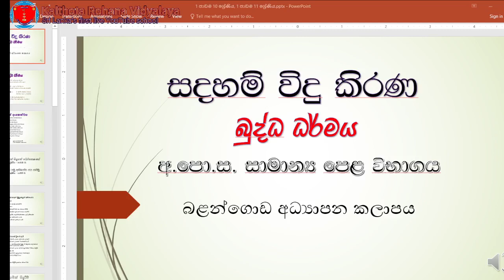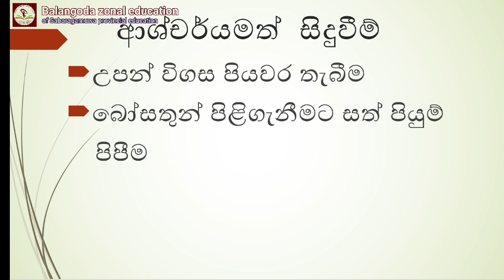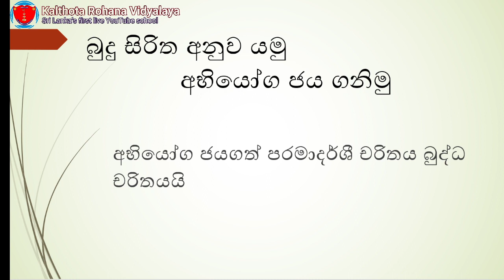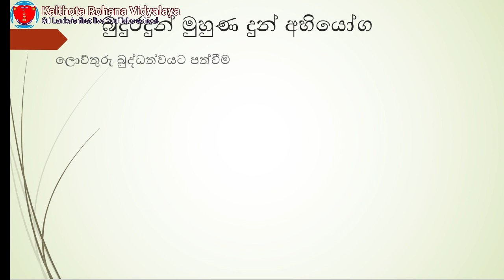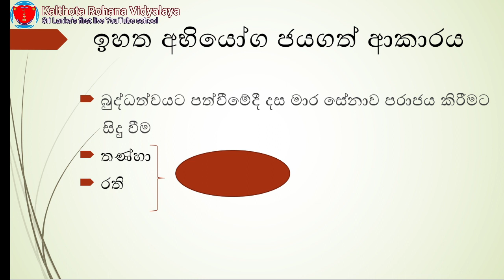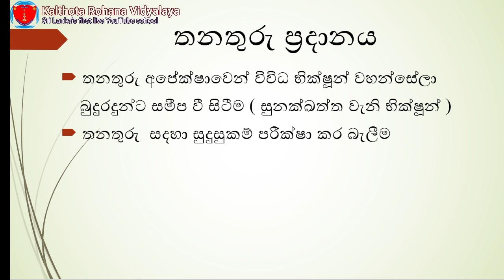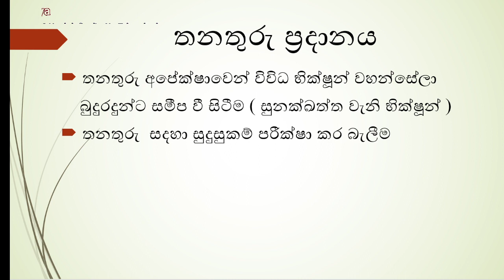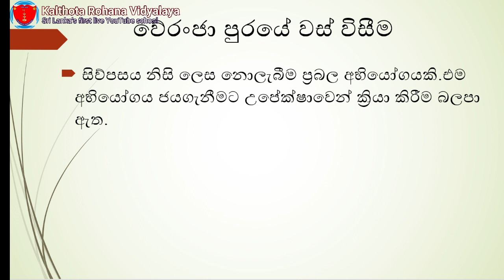බුද්ධ ධර්මය - 10 ශ්‍රේණිය 1 පාඩම සහ 11 ශ්‍රේණිය 1 පාඩම | O/L Buddhism Grade 10 & 11 Lesson 01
අභියෝග ජය ගත් සිදුහත් බෝසතාණෝ | බුදු සිරිත අනුව යමු අභියෝග ජය ගනිමු

අධ්‍යයන පොදු සහතිකපත්‍ර සාමාන්‍ය පෙළ විභාගයට පෙනී සිටින දූ දරුවන් වෙනුවෙන් බුද්ධ ධර්මය විෂය පෝෂණය පිණිස බළන්ගොඩ කලාප අධ්‍යාපන කාර්යාලයේ මගපෙන්වීම යටතේ කල්තොට රෝහණ විද්‍යාලයේ දුරස්ථ අධ්‍යාපන වැඩසටහන් අංශය මගින් ඉදිරිපත් කරන වීඩියෝ පාඩම් මාලාවකි.

buddhism buddhist shortnotes බුද්ධ ධර්මය විෂය යටතේ 10 සහ 11 ශ්‍රේණිවල පහත සදහන් පාඩම් මාතෘකා, මෙම වීඩියෝ පාඩම් මගින් ආවරණය කෙරේ.

1 පාඩම 10 ශ්‍රේණිය, 1 පාඩම 11 ශ්‍රේණිය

2,3 පාඩම් 10 ශ්‍රේණිය, 2 පාඩම 11 ශ්‍රේණිය

4 පාඩම 10 ශ්‍රේණිය, 4 පාඩම 11 ශ්‍රේණිය

6  පාඩම 10 ශ්‍රේණිය 5 පාඩම 11 ශ්‍රේණිය

7 පාඩම 10 ශ්‍රේණිය, 6 පාඩම 11 ශ්‍රේණිය

8 පාඩම 10 ශ්‍රේණිය, 7 පාඩම 11 ශ්‍රේණිය

11 පාඩම 10 ශ්‍රේණිය, 10 පාඩම 11 ශ්‍රේණිය

12 පාඩම 10 ශ්‍රේණිය, 11 පාඩම 11 ශ්‍රේණිය

13 පාඩම 10 ශ්‍රේණිය, 13 පාඩම 11 ශ්‍රේණිය

14 පාඩම 10 ශ්‍රේණිය, 12 පාඩම 11 ශ්‍රේණිය

16 පාඩම 10 ශ්‍රේණිය, 14 පාඩම 11 ශ්‍රේණිය

19 පාඩම 10 ශ්‍රේණිය, 16 පාඩම 11 ශ්‍රේණිය

20 පාඩම 10 ශ්‍රේණිය,18 පාඩම 11ශ්‍රේණිය

21 පාඩම 10 ශ්‍රේණිය, 19 පාඩම 11 ශ්‍රේණිය

22 පාඩම 10 ශ්‍රේණිය, 22 පාඩම 11 ශ්‍රේණිය